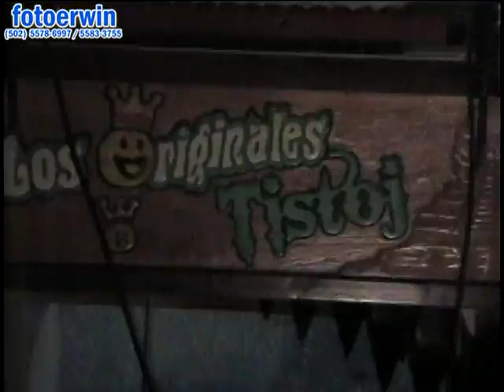SAN ANDRES VILASECA REU. 29 DE NOV. 2011 LOS TISTOJ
EN SAN ANDRES  VILLASECA RETALHULEU SE LLEVO A CABO EL BAILE CON LA MARIMBA ORQUESTA HERMANOS TISTOJ..ESTE MARTES 29 DE NOV. 2011